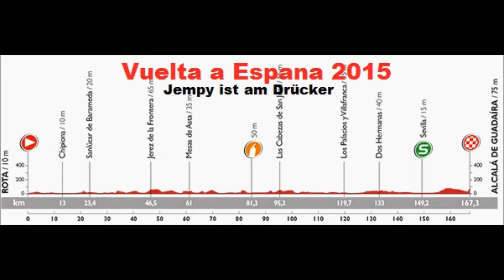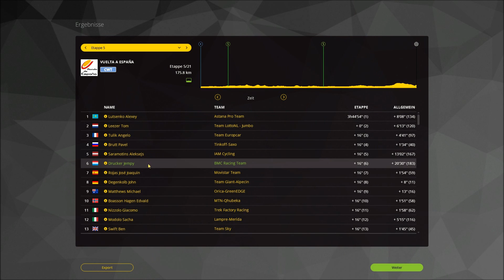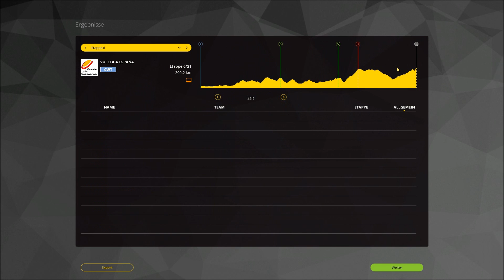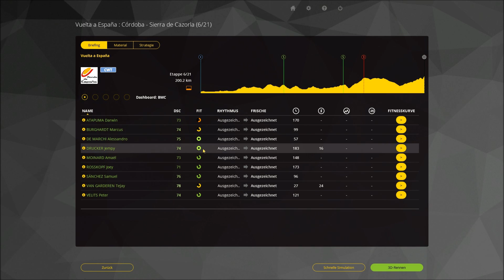Let's Play La Vuelta a Espana 15 Etappe 5 ◄ Rota - Alcala de Guadaira ►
Eine super spannende Sprintankunft, bei der Jempy Drucker sich in absoluter Topform erweist!